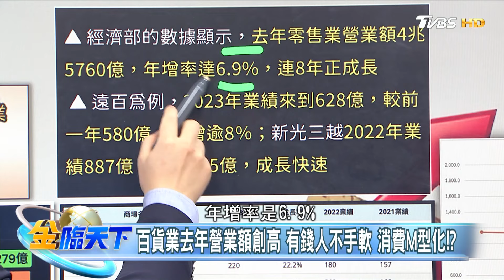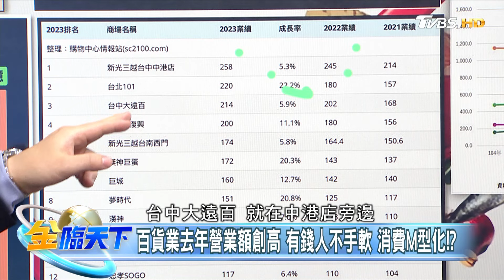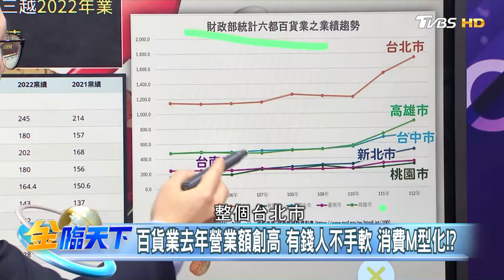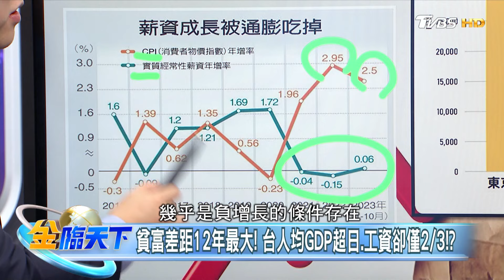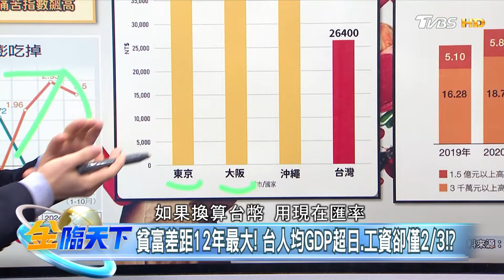貧富差距12年最大！ 台人均GDP超日.工資卻僅2/3！？｜金臨天下 20240229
📍熱門主題📍
99%美國人明年財務更糟 高利率帳戶卻不用 台美AI大漲救經濟 看波浪位階找趨勢族群｜金臨天下 完整版 20231208